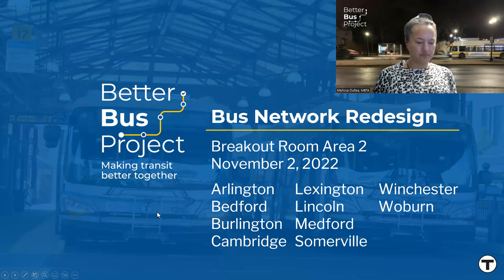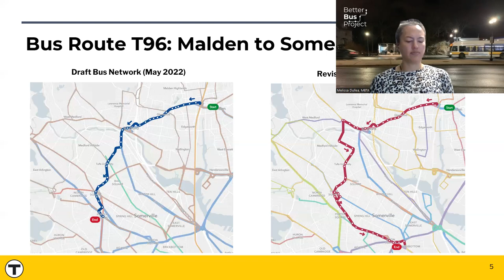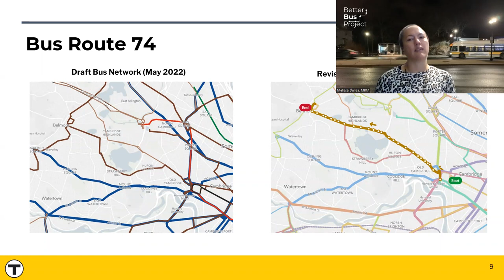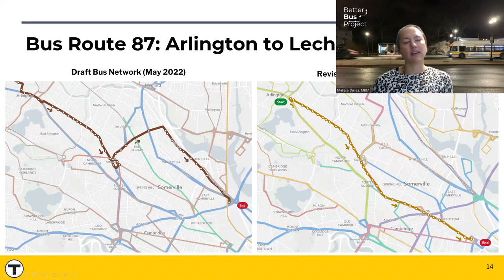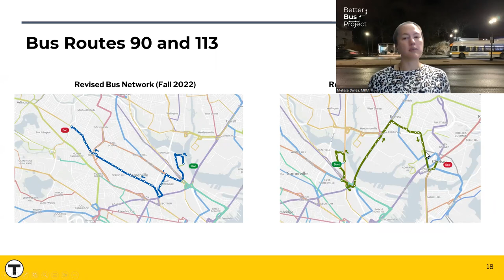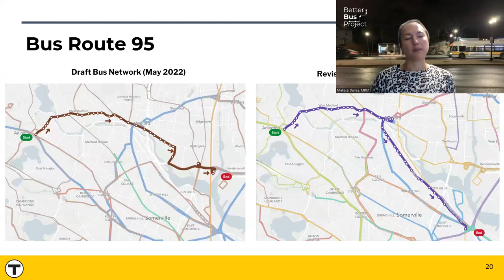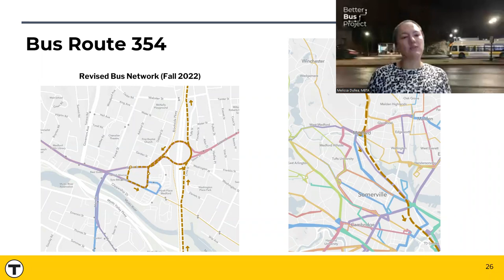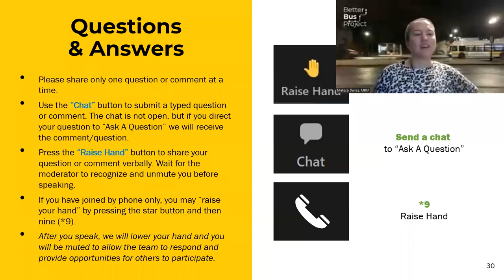Bus Network Redesign - Virtual Public Meeting - Breakout Room 2 | November 2, 2022